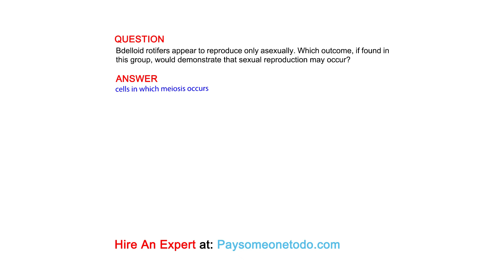Bdelloid rotifers appear to reproduce only asexually. Which outcome, if found in this ...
QUESTION
Bdelloid rotifers appear to reproduce only asexually. Which outcome, if found in this group, would demonstrate that sexual reproduction may occur?